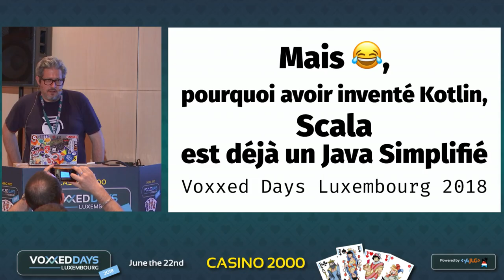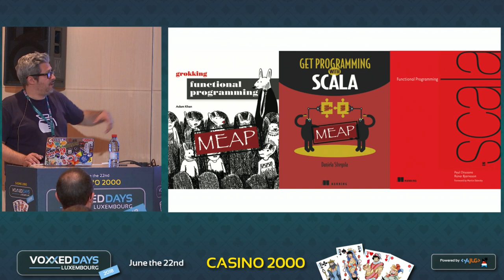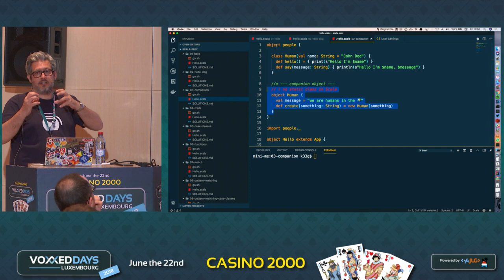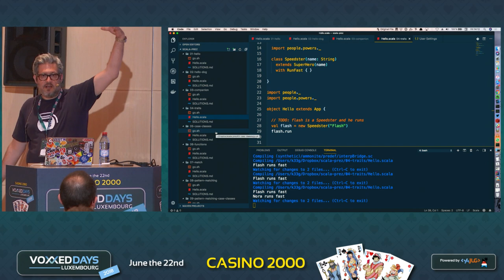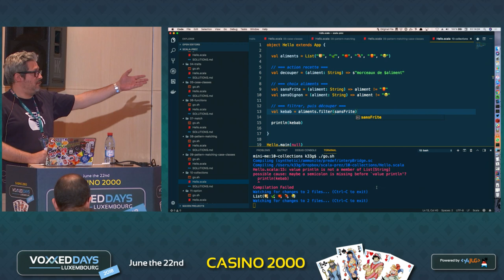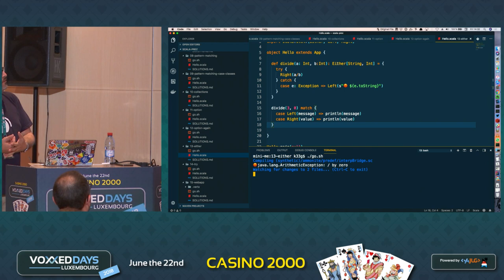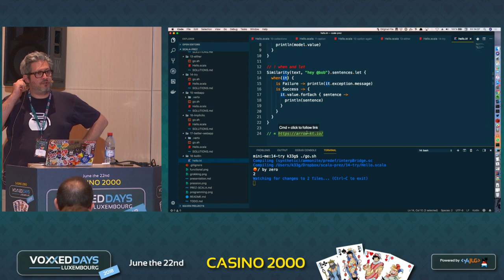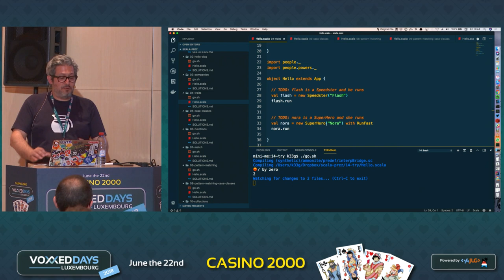Mais LOL, pourquoi avoir inventé Kotlin, Scala est déjà un Java simplifié (Philippe Charrière)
Mais LOL, pourquoi avoir inventé Kotlin, Scala est déjà un Java simplifié
Conference by Philippe Charrière